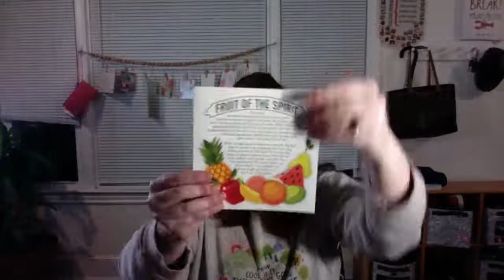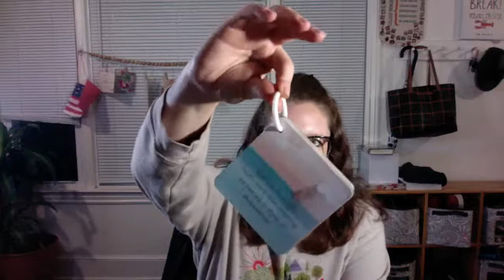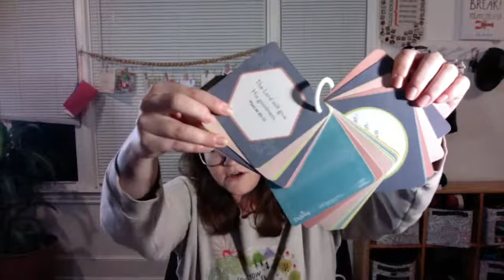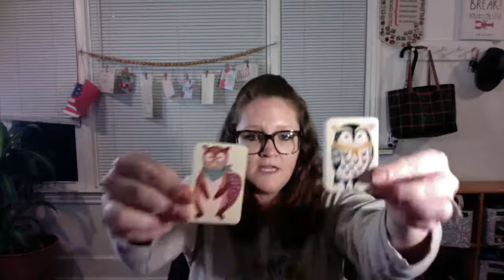Mary and Martha LIVE: Kids items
We have some ADORABLE new kids items and some staple kids items that are CLASSIC toys! I will be showcasing what we have, ages they are good for and more!
Come and join us as I show these off.